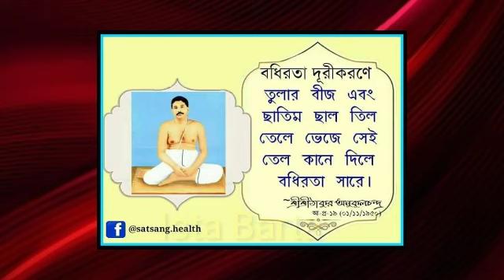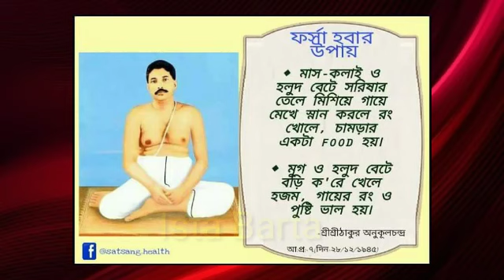শ্রীশ্রীঠাকুরের শ্রীমুখে বলা,Health tips,Ideology of srisri Thakur Anukul Chandra,সাস্থ্য বিষয়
Joyguru🙏
   🎸pls watch🌷,share,👍like,✍️comment🙏